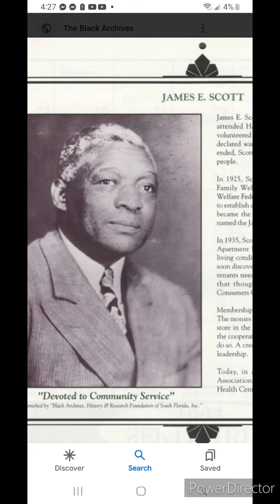Salute to Some of Miami Black Pioneers